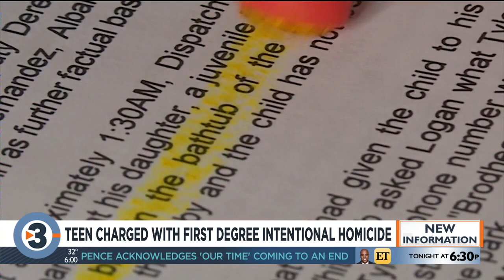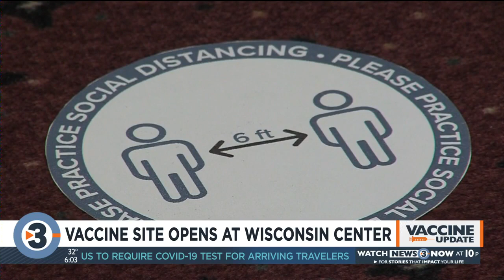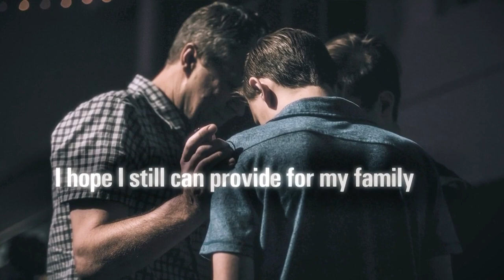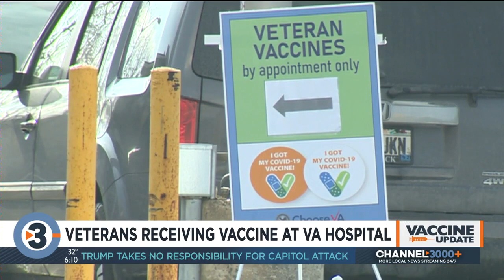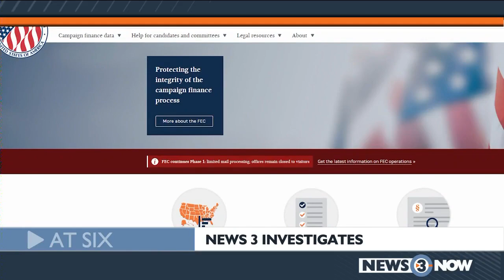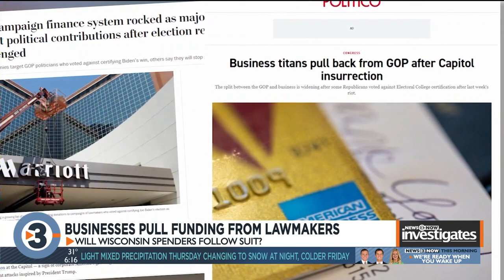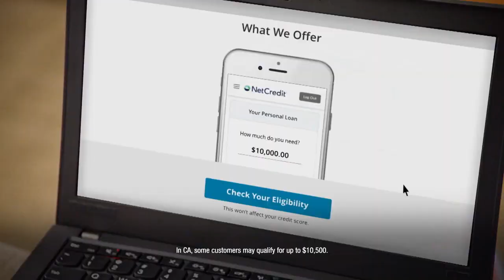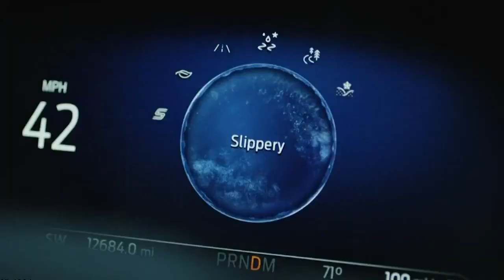News 3 at 6: January 12, 2021